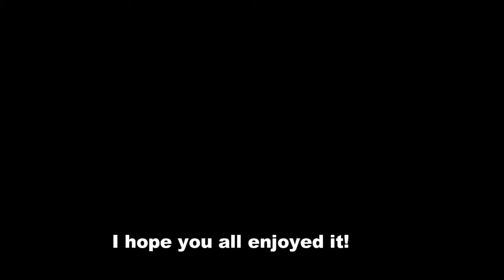Battlefield 1: Blooper Reel and Funny Moments Compilation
Battlefield 1 blooper reel and Funny moment from my Battlefield 1 Gameplay. The Battlefield 1 experience can be quite hilarious at times. I also post daily Battlefield shorts content featuring gameplay from a variety of Battlefield titles such as Battlefield 2042, Battlefield 5, and Battlefield 1. Any support would greatly be appreciated and would mean a lot to me. Thank you to those that do!

About me: Hi! I'm OGSmurff, I primarily play FPS games. I play lots of FPS games but the main focus of this channel is the Battlefield franchise. I have played Battlefield competitively as well.  I am a Battlefield Veteran as they say. Been playing the Battlefield franchise since the beginning of Battlefield 1942. My favorite Battlefield titles are Battlefield 3, Battlefield Bad Company 2, & Battlefield 1 before DICE nerfed the slide into the ground. You will see primarily Battlefield 2042, Battlefield 5, & Battlefield 1 content on this channel as well as occasional older titles such as Battlefield 4.

I am active on Twitter every day. Thanks for 1K followers! I appreciate Y'all.

Battlefield 1 is a first-person shooter game developed by DICE & published by Electronic Arts. It is the tenth installment in the Battlefield series & the first main entry in the series since Battlefield 4 in 2013. It was released for PlayStation 4, Windows, & Xbox One in October 2016.

Battlefield 1 is a first-person shooter game that emphasizes teamwork. It is set in the period of World War I, & is inspired by historical events. Players can make use of World War I weapons, including bolt-action rifles, submachine guns, automatic & semi-automatic rifles, artillery, flamethrowers, & poison gas to combat opponents. Players can also take control of various armored vehicles, including light & heavy tanks, armored trucks, cars, torpedo boats, bi- & tri-plane aircraft, an armored train, reconnaissance vehicles, a dreadnought, & an M-class zeppelin, as well as ride horses into battle.